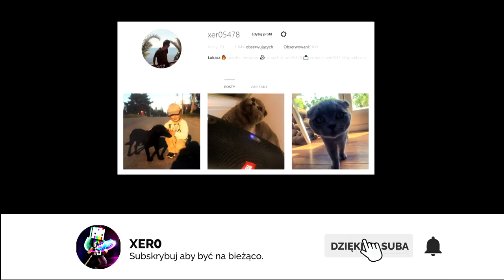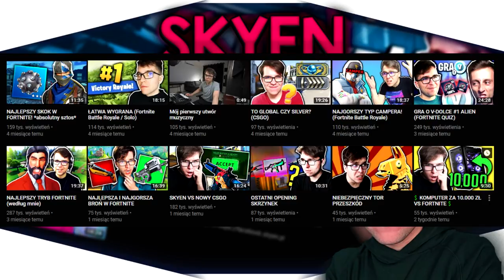SKYEN KIEDYŚ VS DZIŚ